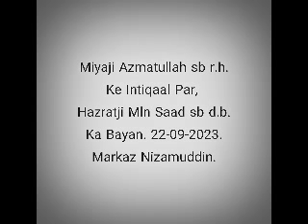Miyaji Azmatullah sb r.h. Ke Intiqaal Par, Hazratji Ka Bayan. 22-09-2023. Markaz Nizamuddin.